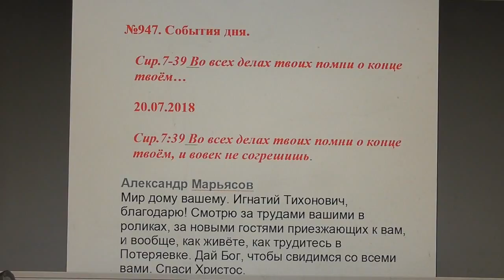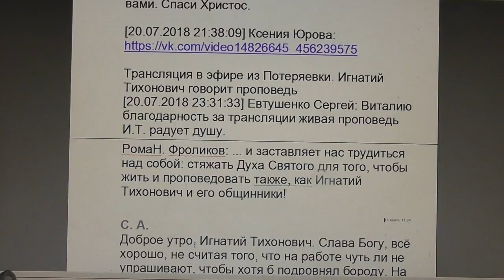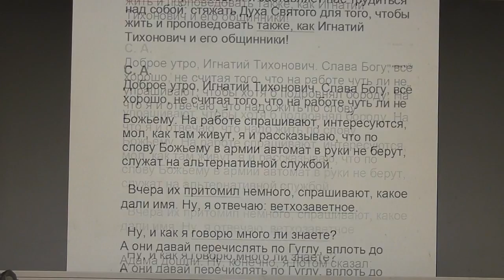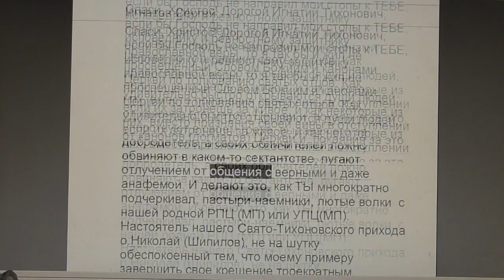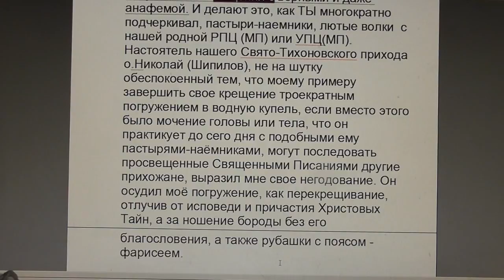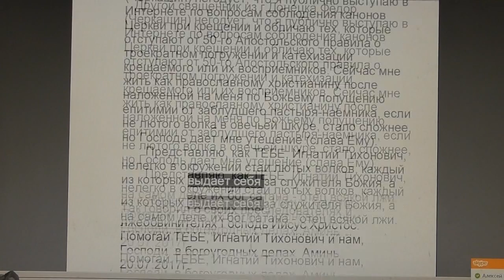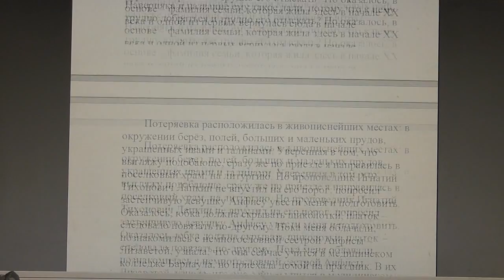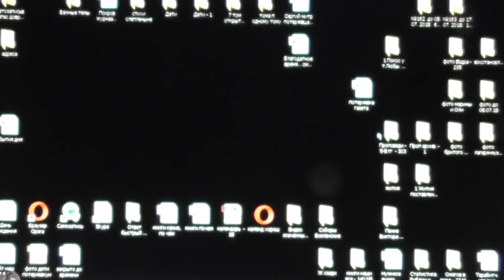№947. События дня. Сир. 7:39 Во всех делах твоих помни о конце твоём… 20. 07. 2018